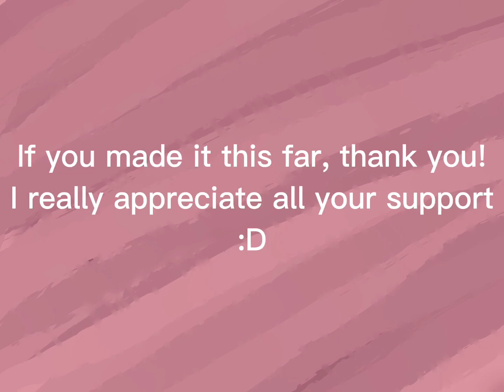400 Sub Special! Free LA!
Some people who *might* want to see this :D (sorry if you don’t want to be tagged or have already seen the video)
Woah that’s a lot of people owo little carried away 😅